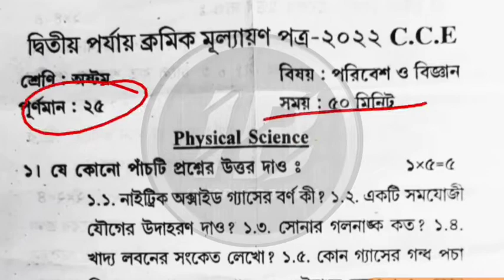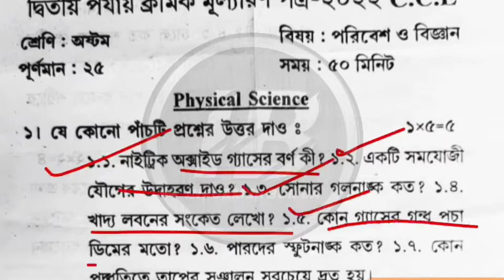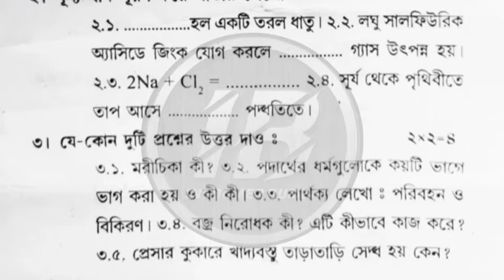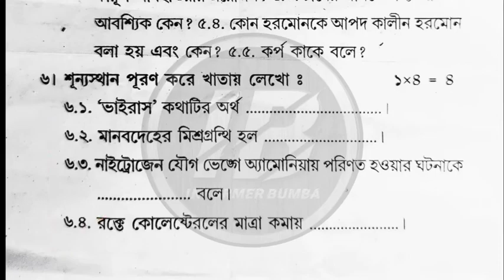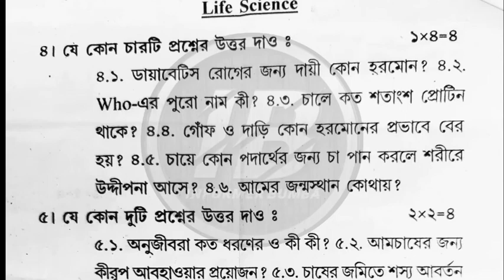class 8 poribesh bigyan 2nd unit test suggestion।class 8 science 2nd unit test।class viii science।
class 8 poribesh bigyan 2nd unit test suggestion।class viii science second summative exam 2022।2nd unit test 2022

🔵All Class Playlist {2nd Unit Test 2022}

2nd unit test class 8।Class viii 2nd unit test 2022।

video topic:-

class 8 poribesh bigyan question paper 2022
Class 8 science 2nd unit model question paper 2022
Class 8 poribesh bigyan model question paper 25 marks 2022
class viii second summative question paper 2022 science
class viii poribesh bigyan 2nd unit test suggestion 2022
class 8 poribesh biggan 2nd unit test question paper 2022
class 8 science 2nd summative evaluation test question 2022
class 8 poribesh bigyan 2nd summative test question paper 2022